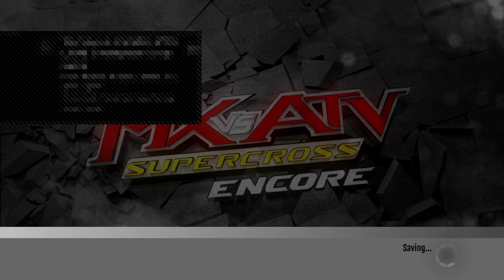Mx vs Atv Supercross[first try]